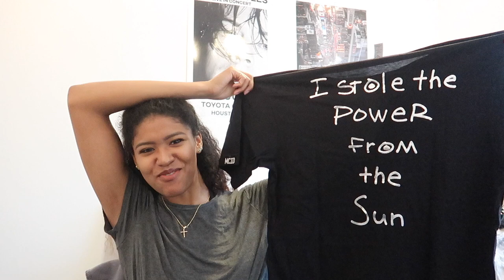Highly Suspect Merch Unboxing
If you don't know who Highly Suspect is, get on the wave.
Surprise, surprise yet another haul lol